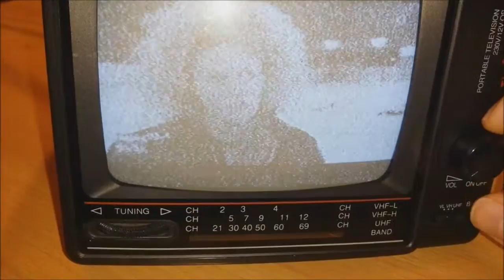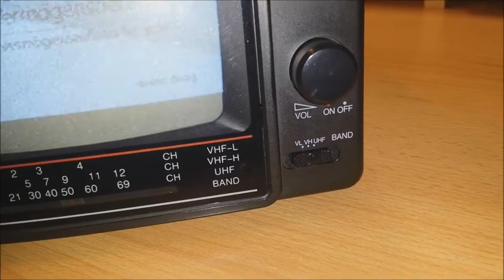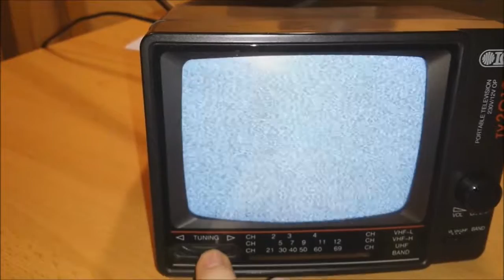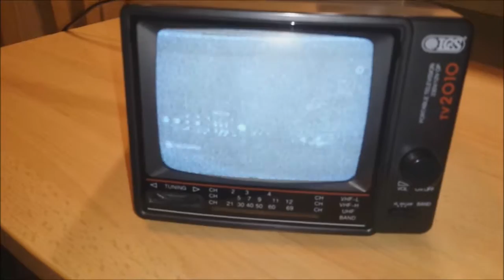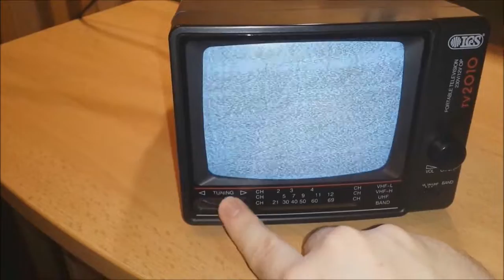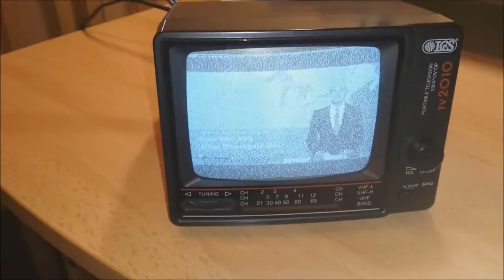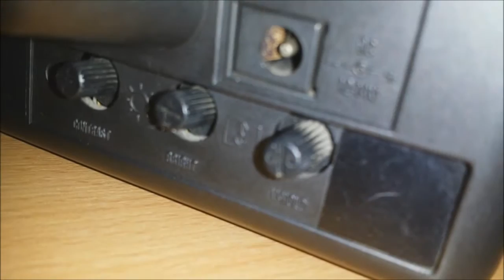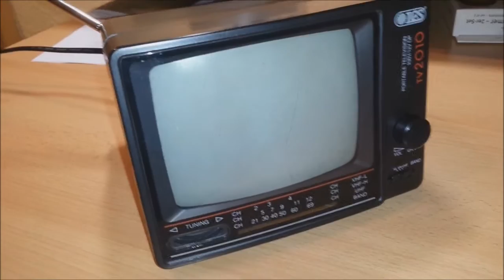VLOG #10: Alter Mini-Fernseher von 1993!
»» IES TV 2010
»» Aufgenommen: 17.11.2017